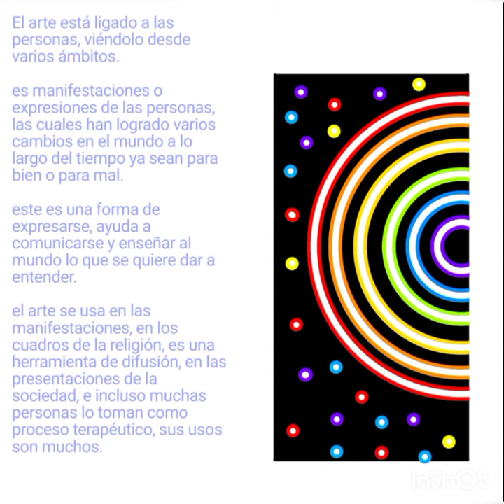¿Para que el arte? - cultura visual propedéuticos UAQ